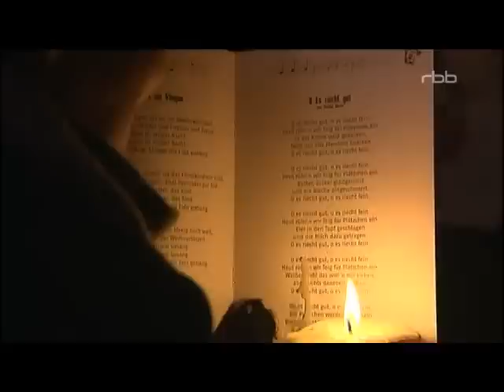Teil 2 - Weihnachtssingen im Stadion an der Alten Försterei 2012 (Beitrag rbb)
rbb
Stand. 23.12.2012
(Teil 2 % V.Nadisch)

Jahresausklang bei den "Eisernen"
22.500 Fans singen Vereins- und Weihnachtslieder beim 1. FC Union

Es werden von Jahr zu Jahr mehr: Rund 22.500 Fans und Sympathisanten des Fußball-Zweiligisten 1. FC Union Berlin haben am vierten Advent für einen Teilnehmerrekord beim traditionellen Weihnachtssingen im Stadion an der Alten Försterei gesorgt.

Bereits zum zehnten Mal trafen sich die Anhänger der Rot-Weißen, um mit Glühwein und tausenden Kerzen das Weihnachtsfest auf ganz eigene Art einzuläuten. Für einheitlichen Ton und Takt sorgte wie gewohnt der Chor der Köpenicker Emmy-Noether-Schule. Liederbücher und Kerzen wurden an alle Besucher kostenlos im Stadion ausgegeben. Außerdem las ein Pfarrer die Weihnachtsgeschichte vor, sprach ein Fürbittgebet und erteilte den Segen.

Zwischenzeitlich gab es in dem Stadion einen Stromausfall, der aber nach rund einer Stunde wieder behoben werden konnte. Der Blackout war aber nicht weiter tragisch, da viele Fans ohnehin mit Kerzen ausgestattet waren.

Die bundesweit einmalige Tradition des Union-Weihnachtssingens geht auf das Jahr 2003 zurück, als 89 Anhänger nach einer Serie von schlechten Spielen dem Aufruf des Fan-Clubs "Alt-Unioner" folgten.

Im vergangenen Jahr waren beim Singen im von den Fans selbst renovierten Stadion fast 18.000 Anhänger mit ihren Familien erschienen, um sich besinnlich auf das Weihnachtsfest einzustimmen. Am Sonntag war wegen des großen Andrangs und des Baus der Haupttribüne erstmals der Innenraum des Stadions für die Sänger geöffnet worden. Der Rasen war mit Rollmatten aus Kunststoff ausgelegt.